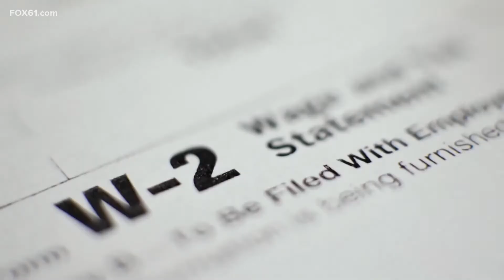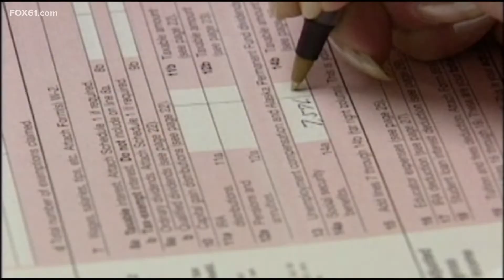It's Tax Day!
The deadline to file your taxes or for an extension is today